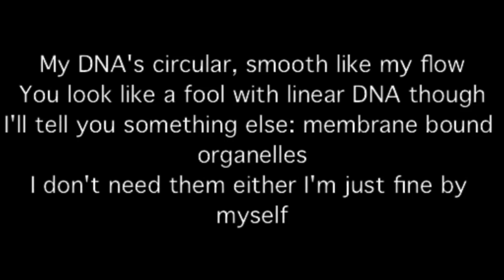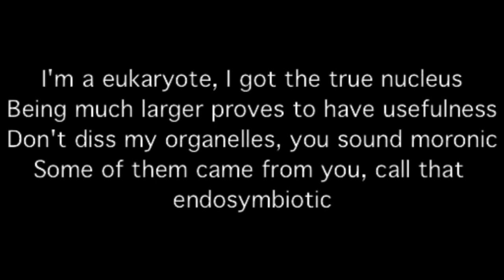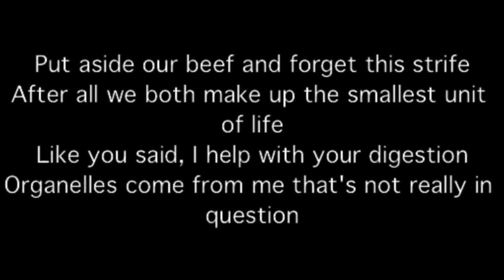Prokaryotes vs. Eukaryotes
This is a rap about prokaryotes and eukaryotes for Bio 141 at Emory University.